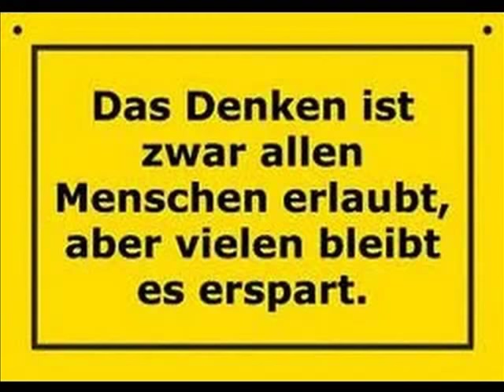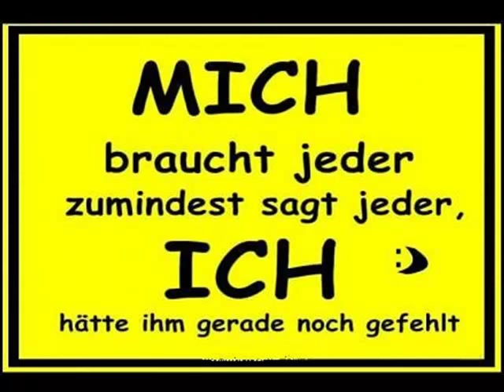Stress? Entspannung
Heiter komm ich weiter.
Lasse positive Gedanken walten - dann bleibt die innere Ruhe erhalten.
Heiter sein und heiter bleiben löst Sorgen auf und manches Leiden.
Die Gelassenheit ist ein nebenwirkungsfreies
Antibiotikum gegen Alltagsstress.
Positive Gedanken ziehen positive Gedanken an; negatives Denken verstrickt unweigerlich in die Negation des eigenen Daseins.
Humor hilft heilen.
Heiter weiter bringt mehr als schlauer sauer.
Das Leben ist heiter bis wolkig, aber wäre es immer heiter, würde etwas fehlen.
Humor ist die halbe Gesundheit.
Sei aktiv! Positive Taten, gute Worte und wohltuende Gedanken geben dir Lebens- und Heilkraft.
Humor ist Sonnenschein des Geistes.
Wir alle brauchen die Freude, weil sie das Positive in unserem Leben ist.
Die Pflege positiver Gedanken ist der Antrieb für die Reise auf die Sonnenseite. Ein klares Ziel und ein starker Wille lassen uns auch große Hindernisse überwinden.
Humor ist das Öl in unserer Lebenslampe.
Sind die Gedanken heiter, bringen sie den Menschen weiter.
Möglichst heiter, ein Stück weiter, auf der Lebensleiter.
Wer es versteht, dem Leben neue, positive Seiten abzugewinnen, dem gelingt es auch Schatten zu vertreiben.
Heiter machen heißt: wer andere erheitern kann.
Sei einfach  heiter! Es ist gescheiter